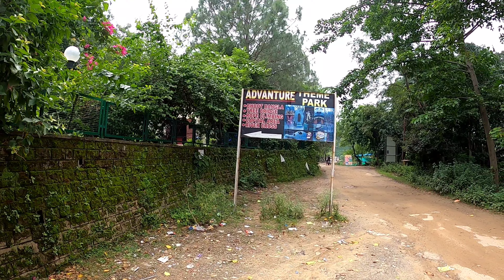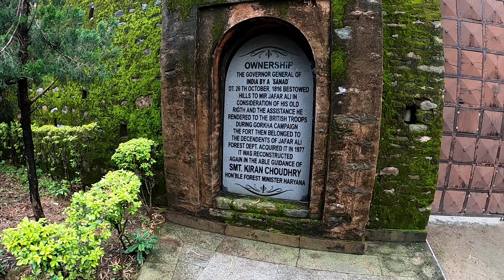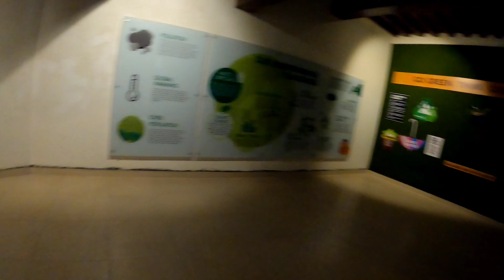Morni Hills Haryana || Chandigarh tourist places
Morni Hills is a charming hill station located in the Panchkula district of Haryana, India. Situated at an elevation of approximately 1,220 meters (4,000 feet) above sea level, it is known for its scenic beauty, lush greenery, and tranquil surroundings.

Morni Hills is named after the Queen of Morni, who ruled the area in the past. The region is characterized by rolling hills, dense forests, and beautiful lakes. The picturesque landscape and pleasant weather make it a popular weekend getaway for people from nearby cities like Chandigarh and Delhi.

One of the key attractions of Morni Hills is the Morni Fort, also known as the Tikkri Fort and Tikkar Taal lake.

Car mobile holder (product in the video)
Best tripod / selfie stick
Best 128gb sd card
Best portable tire inflator
Mobile desk holder
Room decor star light
Best budget selfie stick with remote control
Maono lav mic
Best budget wireless mic
Best lav mic for phone and camera
Action camera that I use
Best portable ssd
Best multiple days hiking/trekking powerbank
Mobile phone that I use

My recommendations:-

Best action camera
Best mobile phone gimble
Best 360 action camera
Best vlog camera
Best interchangeable vlog camera